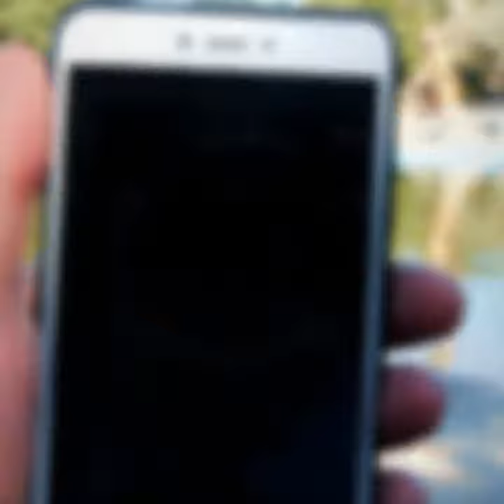نرم افزار گردشگری سایروس توریست ایرانگردی طبیعت گردی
اگر از گردش در جاهای تکراری خسته شده اید.نرم افزار گردشگری سایروس توریست را دریافت کنید. ایرانگردی طبیعت گردی
cyrustourist.ir
دریافت نرم افزار گردشگری از فروشگاه گوگل ،بازار،مایکت